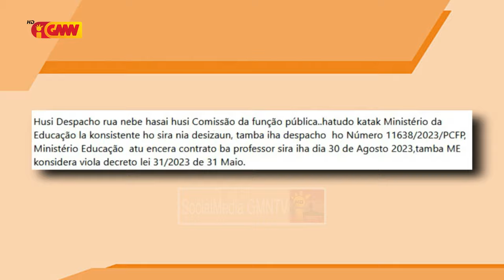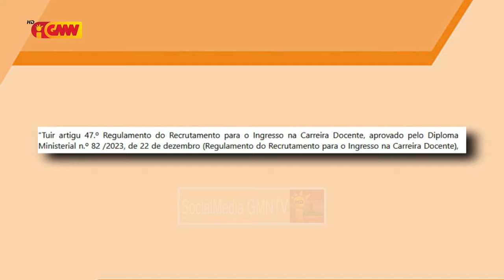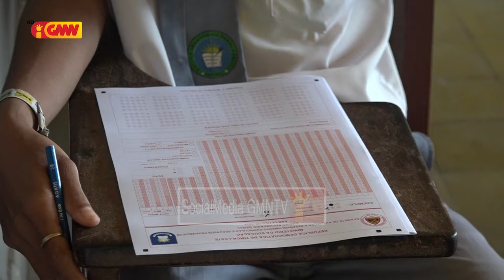Durante tinan ida ona Menus Profesorres ba Eskola sira iha teritória nasionál sai problema ...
Durante tinan ida ona Menus Profesorres ba Eskola sira iha teritória nasionál sai problema ne’ebé difikulta tebes estudante sira iha prosesu aprendizazen